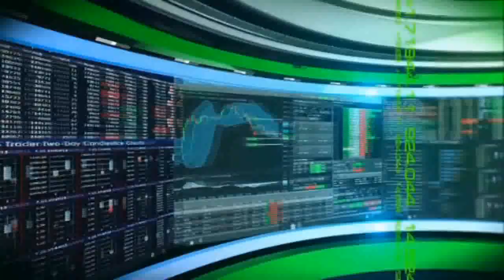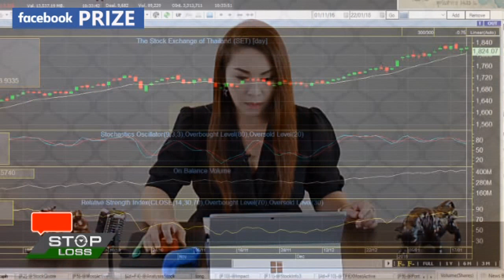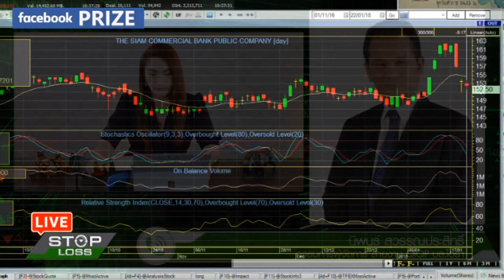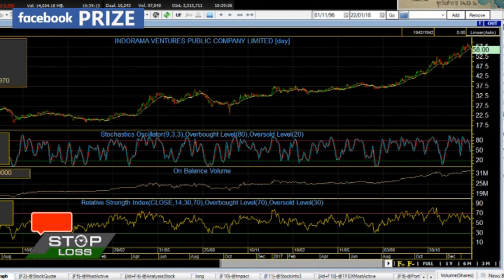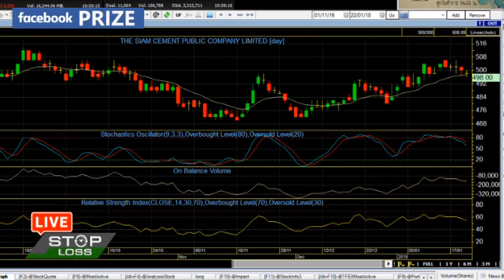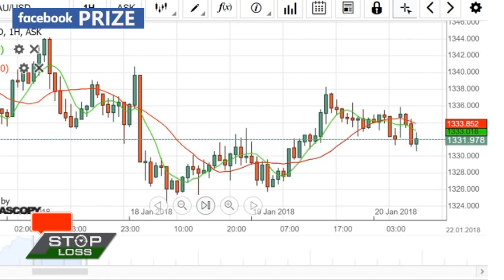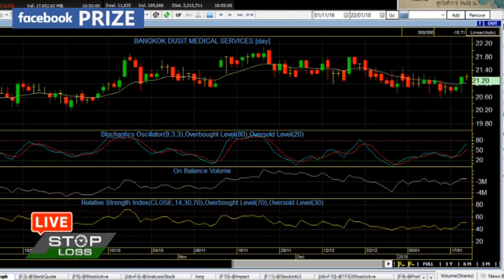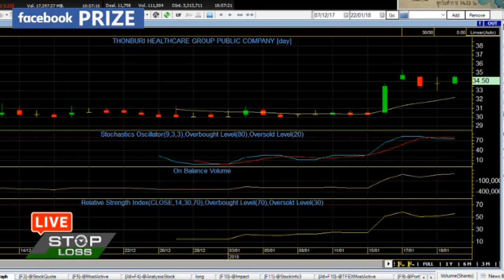22 1 61 stop loss live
22-1-61 stop loss live

ข่าวเลื่อนการเลือกตั้งทำให้มีผลกระทบต่อตลาดหุ้นไหม ขณะที่การประกาศผลประกอบการแต่ละบริษัทเริ่มออก ปรับกลยุทธ์การลงทุนกับพี่นิพนธ์ สุวรรณประสิทธิ์ บล.ไอร่า